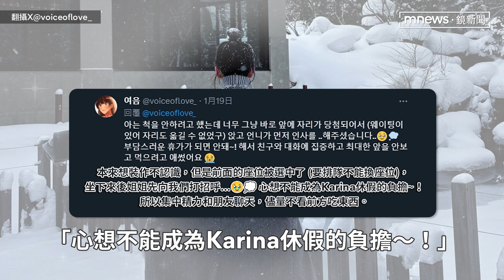Karina曬北海道旅遊雪地美照！ 二度偶遇粉絲「霸氣買單請吃飯」｜鏡速報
南韓女團aespa成員Karina近日在社群曬出前陣子休假到日本遊玩的照片，有位粉絲也分享兩週前在北海道二度偶遇Karina的故事，表示Karina不僅霸氣買單請吃飯，還做足了簽名跟合照福利，相當寵粉又親民。